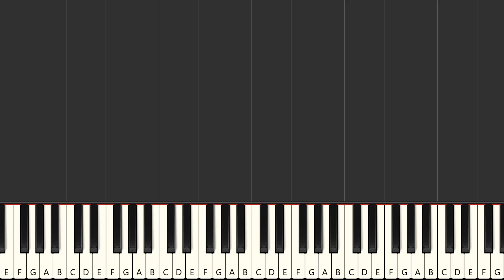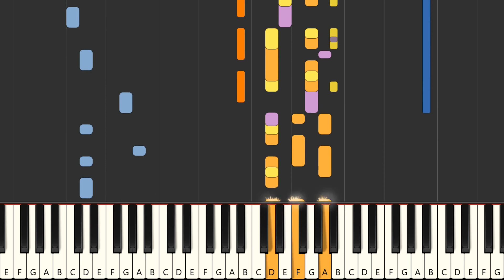Le coeur du monde - Bernard Lavilliers (MIDI)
Instrumental multitrack version in the style of the song "Le coeur du monde", made famous by the artist : "Bernard Lavilliers" in MIDI format

FRANCAIS
Version instrumentale multipistes dans le style de la chanson "Le coeur du monde", rendue célèbre par l'artiste : "Bernard Lavilliers" au format MIDI

Qué más ? :
- Produce tu propia pista de acompañamiento
- Cambiar sonidos